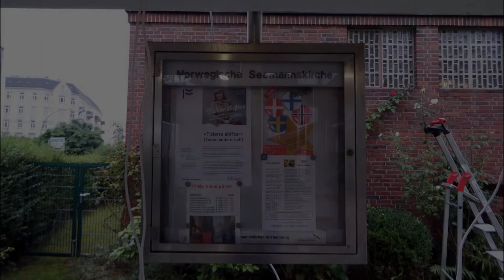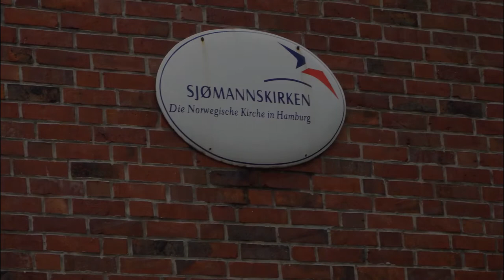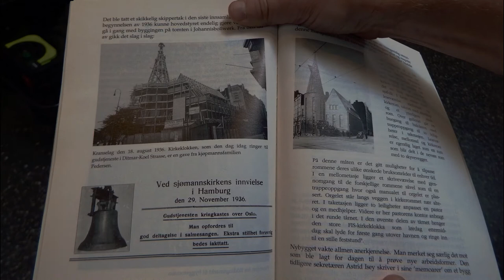Hamburg Neustadt: Norwegische Seemannskirche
Hamburg Neustadt: Norwegische Seemannskirche - fis1

Vorstellung der Gemeinderäume: 00:16 ; Beetläuten: 02:46 ; Plenum: 03:29

Glocken: 1
Glockengießer: Franz Schilling und Söhne in Apolda von 1936
Glockentöne: fis1
Glockeninschrift: Der Meister ist hier und Ruft dich - Deutsche Übersetzung, Original Text in Norwegisch auf dem Glockenband.
Stiftungsglocke (Geschenk) von den Norwegischen Familien in Hamburg für die Gemeinde der Norwegischen Seemannskirche Hamburg.

Korrektur des Glockengießer von der Glockencommunity.

Vielen Dank an den Pastror Hilsen Dag Eidhamar mit dem Einschalten der Glocke

Geschichte Kurzform:

- 1907 Beginn der Arbeit der Gemeinde in Hamburg
- 1. Advent 1936 Bau der Kirche und Stiftung der Glocke von den Norwegische Familien, begann in der Nähe der U-Bahn Landungsbrücken
- 30. März 1945 Zerstörung der Kiche durch Bombenhagel, hier wurde ein Kirchendiener Oska M Olsen, der zu Wache zurück blieb im Keller getötet, die Glocke blieb durch abspernngen vom Haus auf die Strasse unversehrt und wurde geborgen.
- Einweihung mit der Alten Glocke und dem jetzigem Kirchenbau in der Ditmar-Koehlstrasse, weiter weg vom Ursprungsort
im April 1959, der Architekt ist Harald Bjerke Hille.

Lage:

Die Kirche befindet sich im Portugiesen Viertel in Hamburg.

Norwegische Seemannskirche - Hamburg
Ditmar-Koel-Straße 4; 20459 Hamburg ; N 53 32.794 E 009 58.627

Q:
- Wikipedia
- Chronik der Gemeinde
- Gemeindetafel an der Strasse